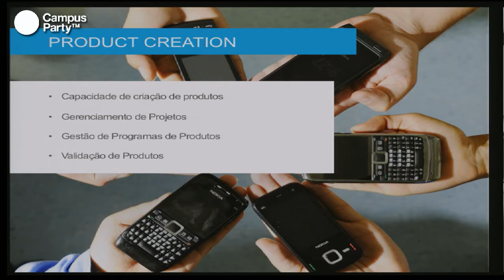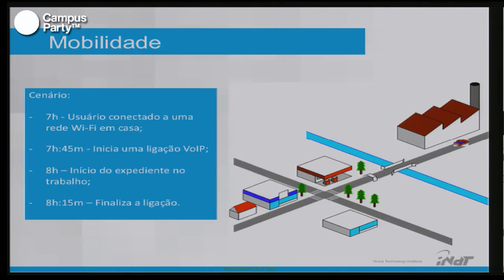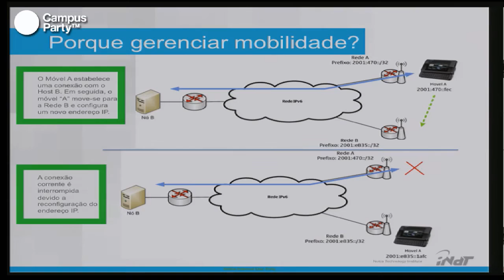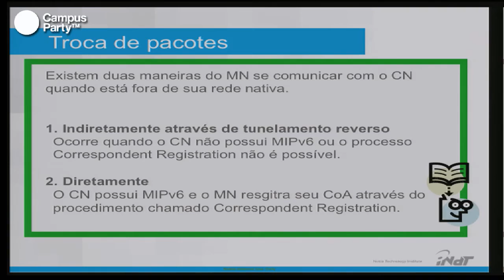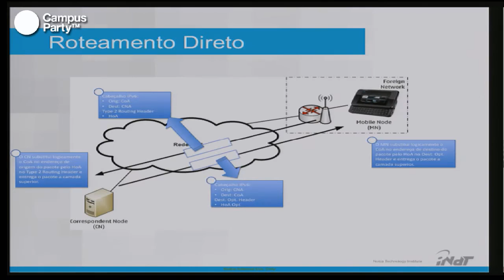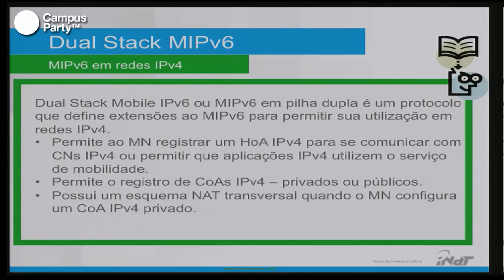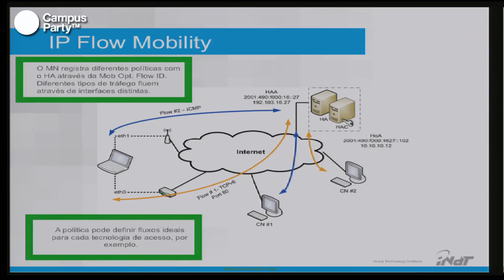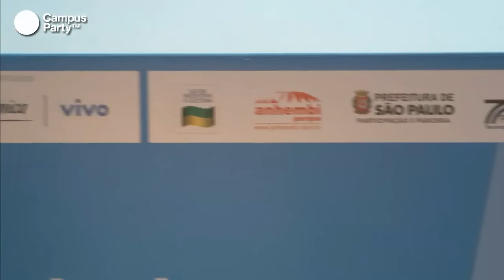CPBR5 - Mobilidade IPV6